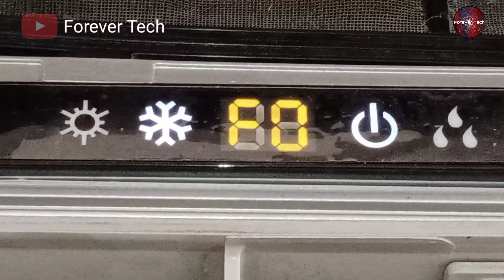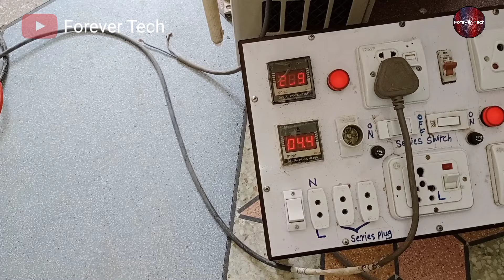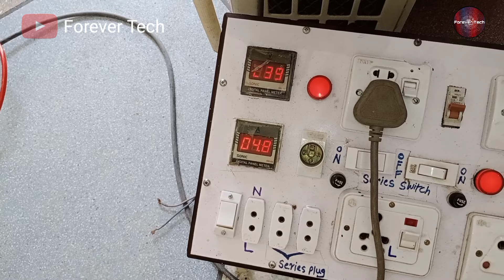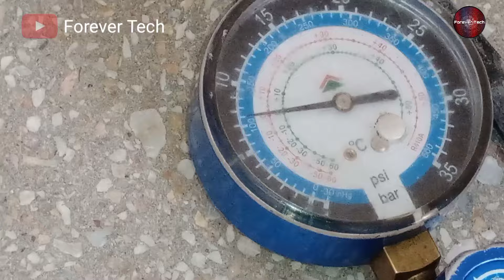Gree Dc Inverter AC F0 Error Code | Inverter Air Conditioner r410a Ice Problem With F0 Error Code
💡 Twitter Gree Dc Inverter AC F0 Error Code | Inverter Air Conditioner r410a Ice Problem With F0 Error Code

This video is about the gree inverter ac f0 error code and why does the ice build up on the r410a gas/Refrigerant pipe line and how to solve the f0 error code in air conditioner if you have no information and no tools with you and what to do in this situation in your home when this f0 error code keeps showing on your ac without any information and don't forget to subscribe like and share the video.